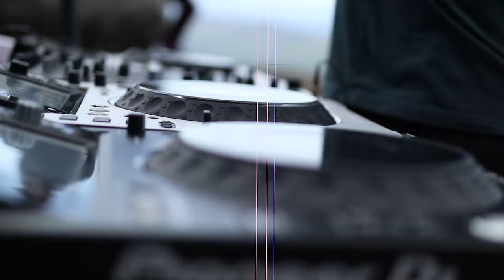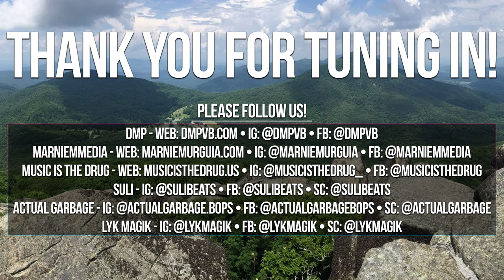Lyk Magik, Actual Garbage, and Suli @ Peaks Of Otter (VIDEO SETS) 4K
We took a crew on a mini hike journey in the Blue Ridge Mountains, to the Sharp Top view at Peaks of Otter, with a few 100 pounds of DJ gear, up 1.5 miles and with the determination to create a nice lil video in nature. Two worlds collide!

We hope you enjoy these sets, with Suli starting things off with a nice lo-fi/chill hop set, Actual Garbage ramping things up with a halftime/freeform bass/dubstep set, and Lyk Magik closing out the blends with a sample style multi-genre bass music set!